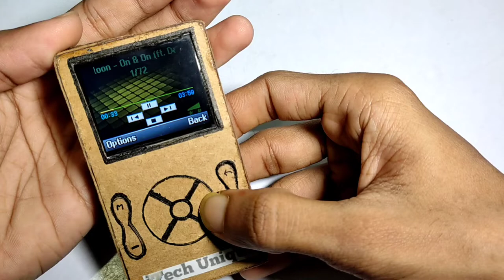How to make music player with cardboard | mp4 video player | old keypad phone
In this video I will showing old keypad phone video player making with cardboard. old keypad phone mp3 / mp4 video player making. how to make cardboard mp4 player very easy. If you want a video on any topic, please comment. Thank you for staying with us

Welcome Your favorite iTech Unique channel

This channel has daily Diy project videos for your interesting and will provide technical videos in the future.